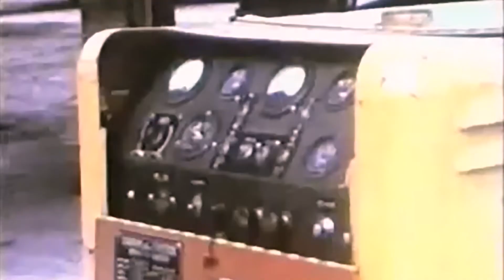Avro Canada CF-100 Canuck -- Additional Stock Footage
Here is a compilation of most of the footage I found, fixed, and upscaled for the CF-100.
I chose Do Make Say Think and Explosions In The Sky for this one. Hope you enjoy!